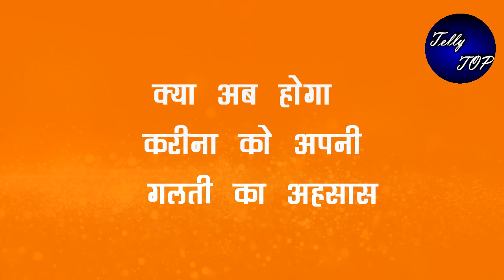Kundali bhagya || इस बार के सामने माहिरा ने दिखाया अपना असली रुप, राखी के उड़े होश